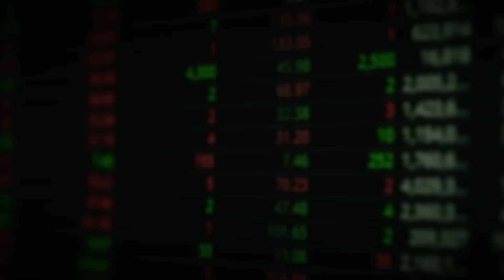극비리에 엔비디아 만난 삼성전자, 조만간 이렇게 된다｜이형수 대표 풀버전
*본 영상은 5월 22일부터 5월 26일까지 방영된 이형수 대표님 출연 영상(1~3편)의 풀버전입니다. 시청에 참고하시기 바랍니다.(촬영일: 5월 20일)

《최강의 AI 혁명 투자》(초판 한정 3종 랩핑 세트)

00:45 극비리에 엔비디아 만난 삼성전자, 결국 이렇게 된다
14:43 빅테크들의 AI 경쟁, 돈 되는 곳은 '여기'
21:34 전세계 경쟁자가 없다. 테슬라와 이 주식, 결국 전세계 시총 1위 다툰다
34:46 AI가 전기 먹는 하마인 이유
38:57 전세계 1등 이 주식만 계속 모아가세요. 경제적 자유가 실현됩니다
50:16 숨겨진 AI 수혜주, 유리기판 밸류체인 정리